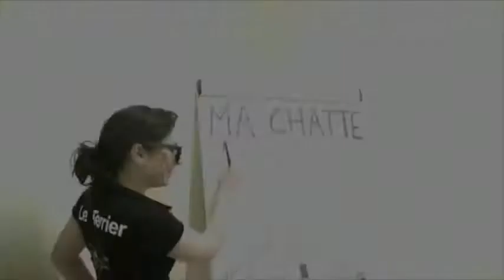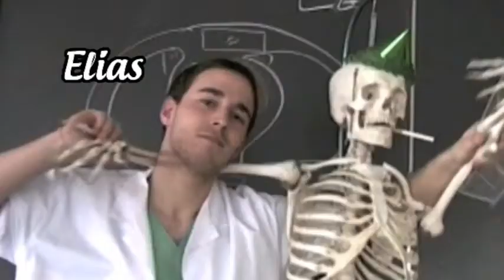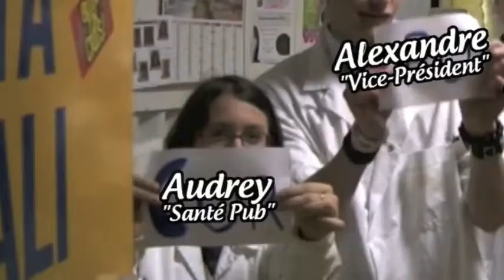LipDub - The Best LipDub Channel 691